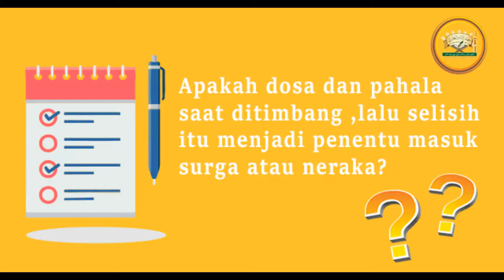Apakah Dosa dan Pahala saat ditimbang, lalu selisih itu menjadi penentu masuk surga atau neraka?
Tanya Jawab Kajian Rutin Ma'had Imam Bukhari Solo
Oleh Ustadz Ahmas Faiz A.